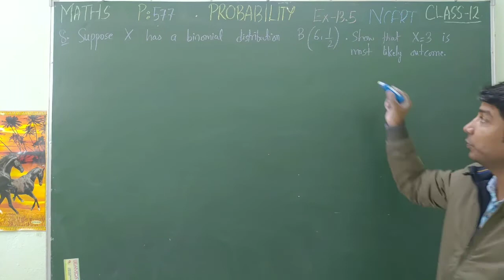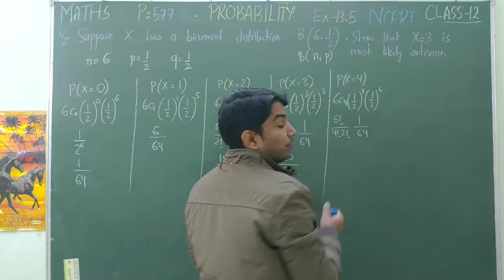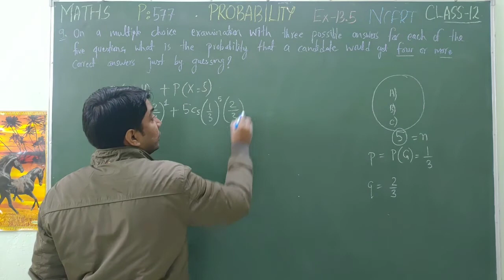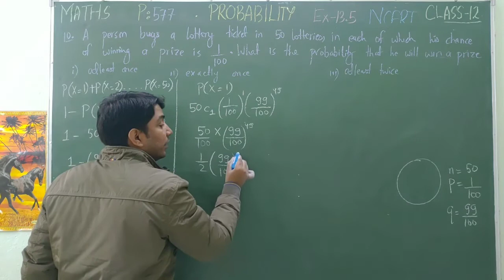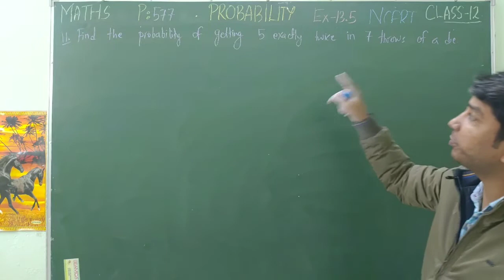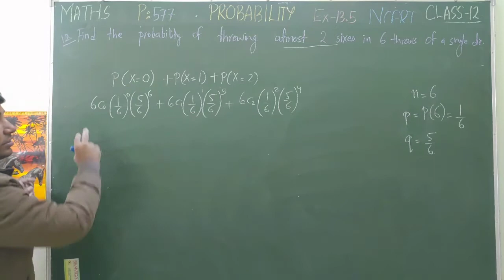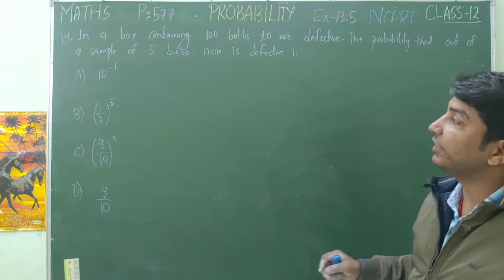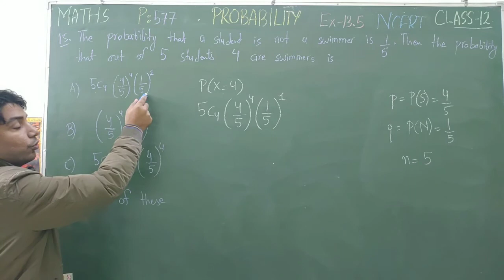Q.NO 8-15 | EXERCISE-13.5 | L-15 | PROBABILITY | CLASS-12 | NCERT-MATHS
1. DETAILED VIDEO SOLUTIONS OF QUESTION NUMBER 8 - 15 EXERCISE 13.5 PROBABILITY CLASS 12 NCERT MATHS
2. SUPPOSE X HAS BINOMIAL DISTRIBUTION B(6,0.5). SHOW THAT X EQUAL TO 3 IS THE MOST LIKELY OUTCOME
3.ON A MULTIPLE CHOICE EXAMINATION WITH THREE POSSIBLE ANSWERS FOR EACH OF THE FIVE QUESTIONS. WHAT IS THE PROBABILITY THAT A CANDIDATE WOULD GET FOUR OR MORE CORRECT ANSWERS JUST BY GUESSING?
4.A PERSON BUYS A LOTTERY TICKET IN 50 LOTTERIES IN EACH OF WHICH HIS CHANCE OF WINNING THE PRICE IS 0.01. WHAT IS THE PROBABILITY THAT HE WILL WIN A PRIZE (1)AT LEAST ONCE (2)EXACTLY ONCE (3)AT LEAST TWICE
5. FIND THE PROBABILITY OF GETTING 5 EXACTLY TWICE IN 7 THROWS OF A DIE.
6. FIND THE PROBABILITY OF THROWING AT MOST 2 SIXES IN 6 THROWS OF A SINGLE DIE.
7.IT IS KNOWN THAT 10% OF CERTAIN ARTICLES MANUFACTURED ARE DEFECTIVE .WHAT IS THE PROBABILITY THAT IN A RANDOM SAMPLE OF 12 SUCH ARTICLES 9 ARE DEFECTIVE?
8.IN A BOX CONTAINING HUNDRED BULBS 10 ARE DEFECTIVE .THE PROBABILITY THAT OUT OF A SAMPLE OF 5 BULBS NONE IS DEFECTIVE IS
9.THE PROBABILITY THAT A STUDENT IS NOT A SWIMMER IS 0.2 THEN THE PROBABILITY THAT OUT OF 5 STUDENTS FOUR ARE SWIMMERS IS
10.QUESTION ON BERNOULLI TRIALS AND BINOMIAL DISTRIBUTION

iota classes